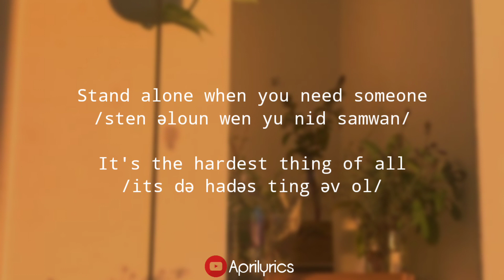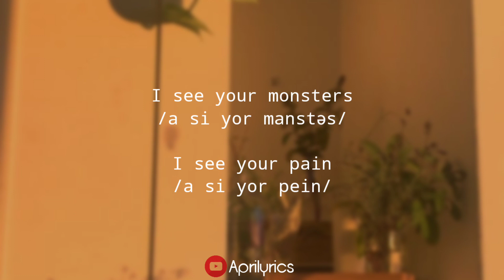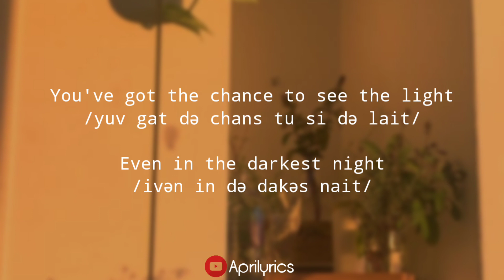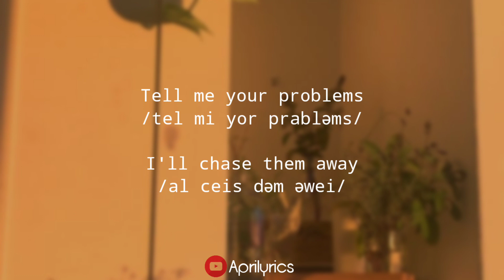MONSTER - KATIE SKY (LIRIK DAN CARA BACA BAHASA INGGRIS MUDAH) TIKTOK 2022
belajar pengucapan bahasa inggris dengan mudah lewat lagu bahasa inggris. putar dengan kecepatan lambat agar lebih mudah memahami. simbol /ə/ adalah bunyi "e" dalam kata /məmakan/. selamat belajar :)

LIRIK

"Monsters"

In the dark we, we, we stand apart
We, we never see that the things we need
Are staring right at us

You just wanna hide, hide, hide
Never show your smile, smile
Stand alone when you need someone
It's the hardest thing of all

Take your time and you'll find me

I could see the sky, sky, sky, beautiful tonight, night
When you breathe why can't you see
That the clouds are in your head?

I will stay there, there, there
No need to fear, fear
And when you need to talk it out
With someone you can trust

What you see are the bad, bad, bad memories

And I will be here like you were for me